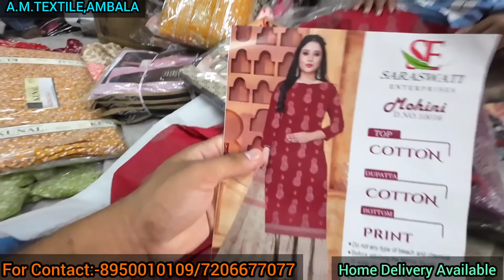500₹ के 4 सूट💥अंबाला की सबसे मशहूर दुकान 🌹15 दिन की स्पेशल सेल।थान के सूट,फैंसी सूट हर एक वैरायटी💥💥🌹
ADRESS:-

A M TEXTILE
DEV SAMAJ COLLEGE ROAD,AMBALA CITY,HARYANA(134003)

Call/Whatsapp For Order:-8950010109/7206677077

ALL TYPE OF LADIES THAN SUIT,FANCY SUIT,COTTON SUIT,INSTAGRAM SUIT AVAILABLE HERE IN CHEAPEST PRICE💥

Order Minimum 1 Set from shop
🍁पूरी मार्किट में सबसे सस्ता थान का कपड़ा,फैंसी सूट,कॉटन सूट,इंस्टाग्राम सूट यही मिलेंगे।

Shopping streets Channel instagram:-

Video related search words:--

Bridal wear
Wedding suits
Suit designs
Suit market
Wholesale suit market
Boutique suit collection
Fancy suit
Suit manufecturer
Bridal suit
Festival suit
Chandni chowk cheapest suit market
Suit wholesaler in chandni chowk
Dupatta market
Guru Nanak Textile,Rohtak
Guru nanak textile rohtak
Guru nanak textile shori market
Delhi suit market
Delhi dupatta market
Delhi suit wholesaler
Dupatta market rohtak
Shori market boutique suit collection
Latest suit colection 2022
Shopping places in delhi
Rohtak market
Rohtak suit wholesale market
Suit wholesaler
Dukaan ke liye suit
Cheapest suit market
Cheapeat suit market in india
Asias largest cloth market
Tool ke suit
Tol ka kapda
Market videos
Asia's largest kapda market
Quila road rohtak
Rohtak quila road suit
Tol ke suit
Gurukirpa rohtak
Cotton ke suit
Than ke suit ke wholesaler
Haryana ki suit market
Heavy suits
Fancy work suit
Heavy hand work suits
Work vale suit
Rohtak kila roadmarket
Haryana suit market
Cheapest market
Banarasi suit
Partywear suit
Ganga suit wholesaler
Ganga ke suit
Cheapest ganga suit
SIYA RAM ANAND KUMAR
LEHENGA SHOP ROHTAK
LANCHA SHOP ROHTAK
CHEAPEST LEHENGA LANCHA SHOP IN ROHTAK
Trending suit
Instagram vale suit
Pure ke suit
Pure dupatta wale suit
Ladoo gopal suit
Embroidery suit
Kurti market
Kurti in cheapest price
Cheap kurti shop in chandni chowk
Chandni chowk kurti market
Ram kirpa chundari dupatta rohtak
Dupatta shop rohtak
Suit shop rohtak
Chundadi shop rohtak
Rohtak chubdadi wholesaler
Wholesale dupatta shop rohtak
Dupatta wholesaler rohtak
Shori market rohtak
Dupatta wholesaler shori market rohtak
Single saree shop in rohtak
Rohtak saree shop
Retail saree shop in rohtak
Rohtak saree wholesaler
Saree wholesaler
Saree in wholesale rate in rohtak
Karwachoth special suit
Karvachoth suit
Pooja cloth house jasrana
Rich madam chandni chowk
Cheapest fancy suit
Special suit
Partywear special suit
Fastival wear suit
Bridal wear suit in rohtak
All premium quality suit
Premium quality suit in rohtak
Manav textile rohtak
SHARARA SUIT
GARARA SUIT
Garvit fabrics rohtak
KURTI SHOP ROHTAK
KALANAUR MARKET VIDEO
CRVK ROHTAK
CHANDU RAM VIJAY KUMAR ROHTAK
PUNEET MATCHING CENTER ROHTAK
MAKHIJA CLOTH HOUSE ROHTAK
LUCKY SAREE BHANDAR ROHTAK
TARUN FABRICS ROHTAK
TOOL KA KAPDA ROHTAK
BAJAJ MATCHING CENTER ROHTAK
MANAV TEXTILE ROHTAK
SANWARIYA TEXTILE ROHTAK
RK TRADERS ROHTAK
ROHTAK MARKET NEW VIDEO
ROHTAK KURTI SHOP
TARUN FABRIC ROHTAK
TARUN CLOTH HOUSE ROHTAK
Am textile ambala
Ambala market video
Ambala suit market
Tanya suits ambala
Vastra shop ambala
Ambala city suit market